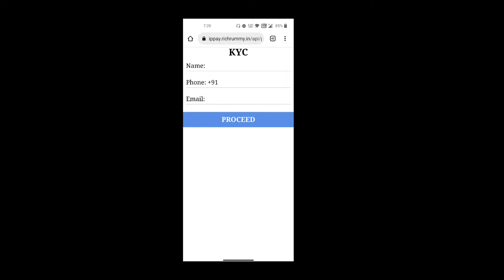Rummy Glee Best Earning Application | How to Earn Money 💸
🎁Rummy Glee Loot: Dragon Tiger, the hottest game of 2022.
Register to get Rs.41 (bind mobile phone number) for free.Share 20 people, get 1000rs free commission
Make money at home every day. Join the Telegram channel to receive daily tasks and bonuses Very cool!

Topic

paytm camesearn paytm cash
paytm cash earning app 2022
EARNING APP

your queries

1 dragon vs tiger
2 dragon vs tiger tricks
3 dragon vs tiger game
4 dragon vs tiger tpc arning
5 dragon vs tiger game tricks
6 dragon vs tiger game app
7 dragon vs tiger hack
8 dragon vs tiger fight
9 dragon vs tiger tricks rummy modern
10 dragon vs tiger tricks hindi
11 dragon versus tiger tricks
12 dragon vs tiger game tricks
13 dragon vs tiger happy game tricks rummy modern
14 dragon vs tiger game trick
15 dragon tiger game tricks
16 dragon tiger game tricks in hindi
17 dragon vs tiger 2022
 18 TPC welcome
19 Dragon vs tiger game se paise kaise kamaye

your queries

New Rummy AppP
Rummy Game
Rummy

Video Keywords

Teen Patti
Earning App
New Rummy
New Rummy Game
Rummy App